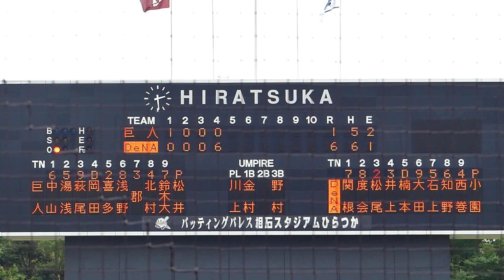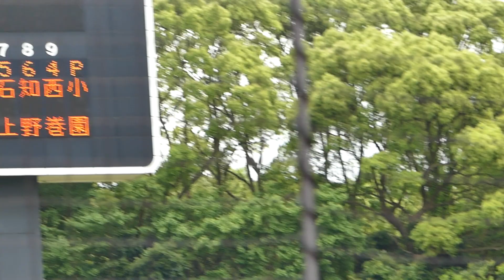2024年6月2日 イースタンリーグ 巨人戦 ・松尾 汐恩 選手の第3打席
センター前２点タイムリーヒット